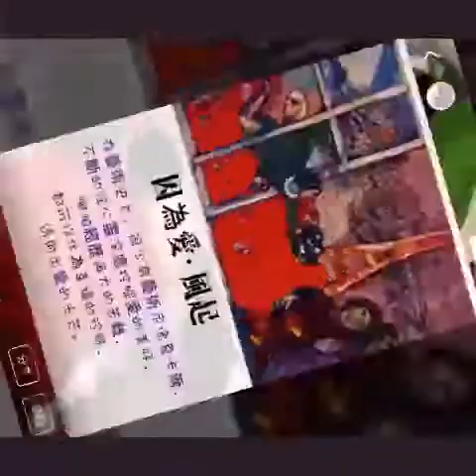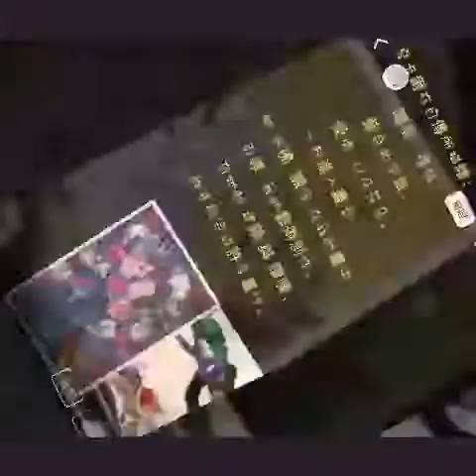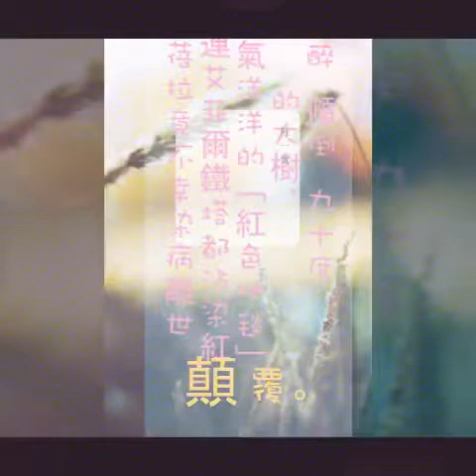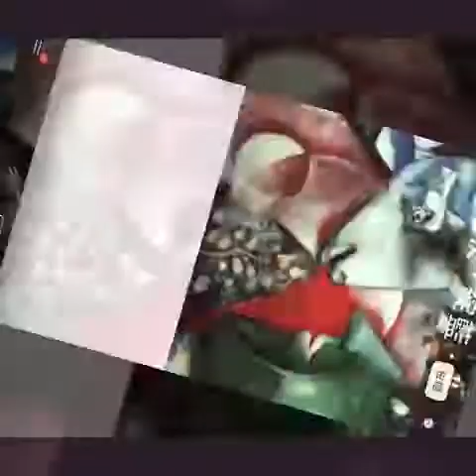夏卡爾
一個98歲永遠不老的畫家